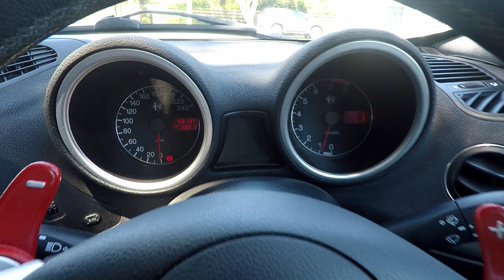Alfa Romeo 156 JTS Selespeed Ti with DJI Mini 2 drone footage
A low mileage example of the beautiful Alfa Romeo 156. Originaly designed by Walter de Silva, this is a facelifted version by Giugiaro. The Selespeed is a manual gearbox with a robotised clutch. Drive it like a manual except there is no clutch to step on. However, the brake pedal is placed nicely for left foot braking.

The DJI Mini 2 is fantastic little drone. It's so small you can fly it through a car. Suits keeping it in the backpack and take it everywhere.